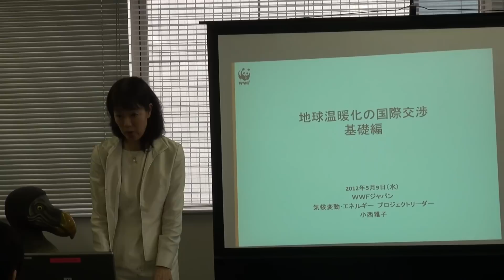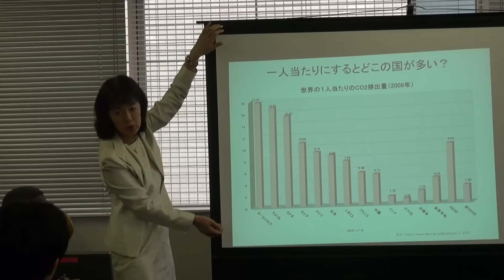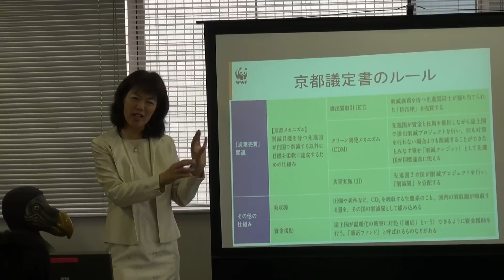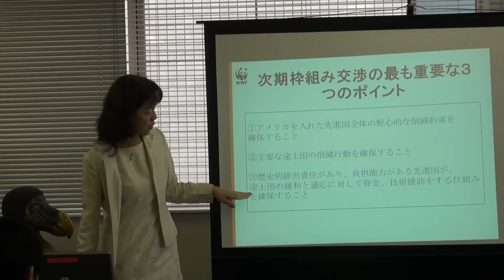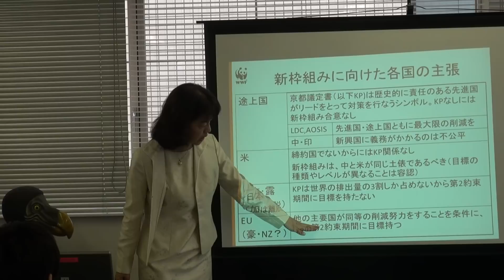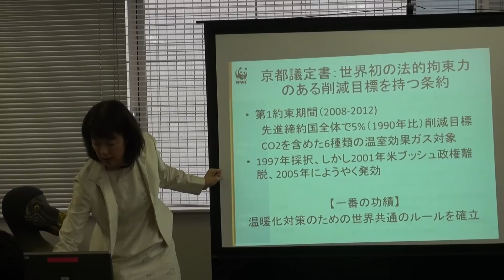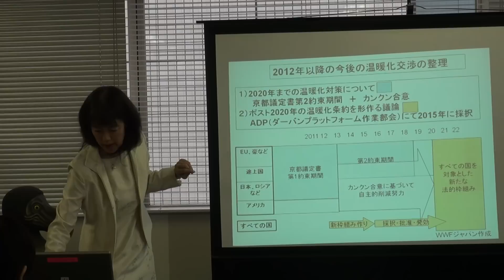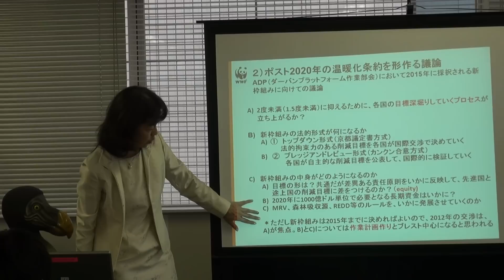気候変動の国際交渉2012 ダーバンCOP17までの道のり～基礎編～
気候変動の国際交渉のシリーズ勉強会
第2回「スクール・ドーハ 2012」　2012年5月9日

気候変動の国際交渉におけるダーバンCOP17までの
道のりの基本的なことをわかりやすくお伝えします。